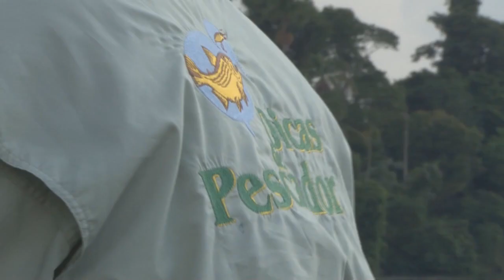PESCA DE MATRINXÃ, TUCUNARÉ, JAÚ, RIO SÃO BENEDITO PARTE 1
NOSSA EXPEDIÇÃO PARA ESTADO DO PARA CONTINUA, ESSA SEMANA VAMOS TRAZER A PESCA DE MATRINXÃ, TUCUNARÉ COM ISCA ARTIFICIAL, E OS GRANDES JAÚS NAS CACHOEIRAS, CONFIRAM A PARTE 1